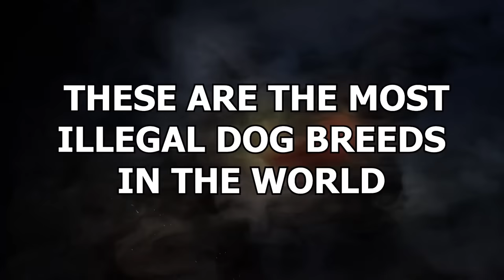This Is Why This Dog Is Illegal In Most Countries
We all love dogs. Of course, we do. They’re man’s best friend. But some of them aren’t allowed to be our friends. Why not? Because mean governments said so. These are the most illegal dog breeds in the world!